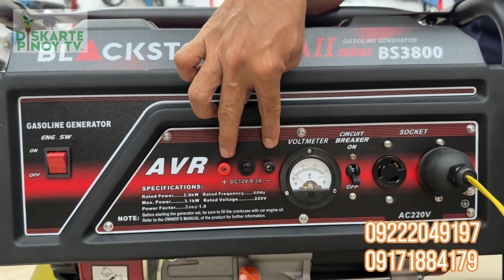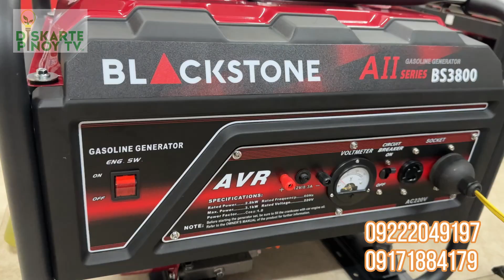TAGA CAGAYAN VALLEY PA? ANO KAYA KUKUNIN?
ANG DINADAYONG BILIHAN NG MGA GAMIT SA BULACAN